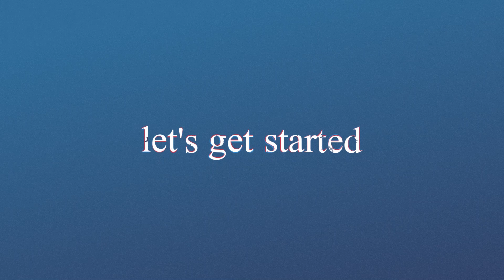Spot the changing difference #672 | Pictures Puzzle | The photo will change | Brain training